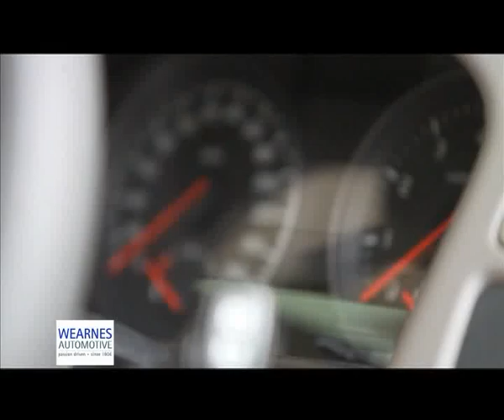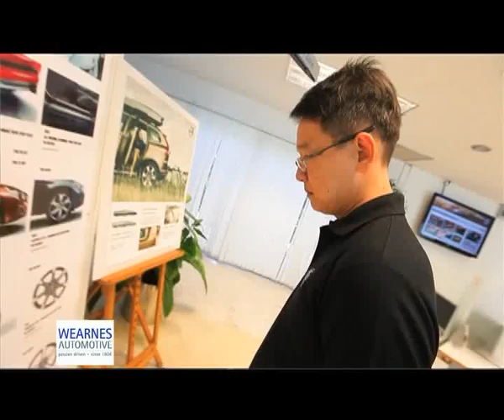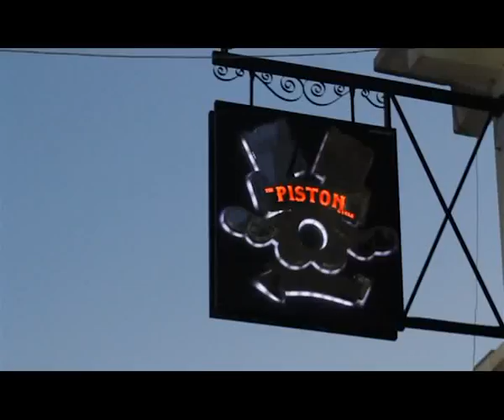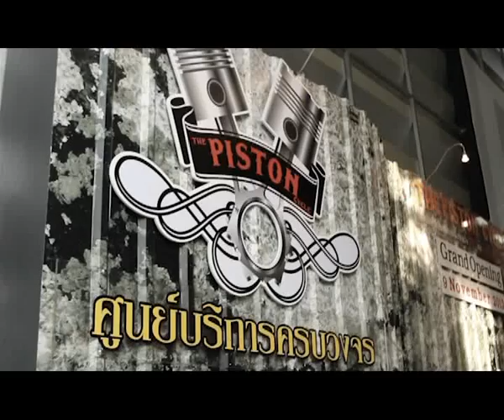Sheeva Classic The Piston Cycle B.4